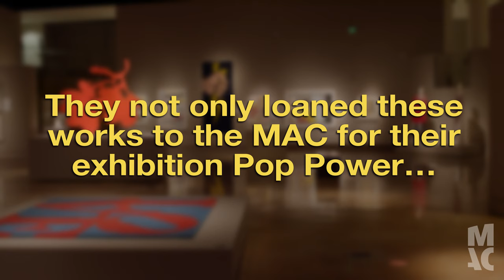Andy Warhol's Reigning Queens w/ Jordan Schnitzer & Jordan Mattox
🏰 Jordan Mattox & Jordan Schnitzer discuss Andy Warhol's Reigning Queens 👑